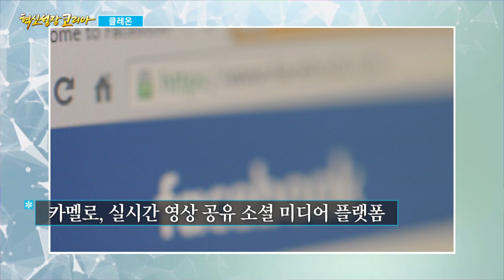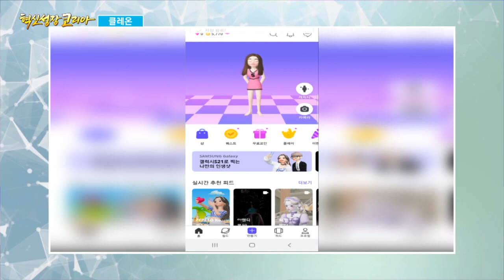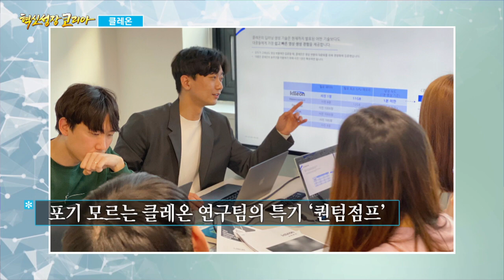일상이 즐거워지는 '문화 콘텐츠 AI 기업' 클레온 진승혁 대표 / 혁신성장코리아 / 한국경제TV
○전세원 한국경제TV 앵커
○진승혁 클레온 대표